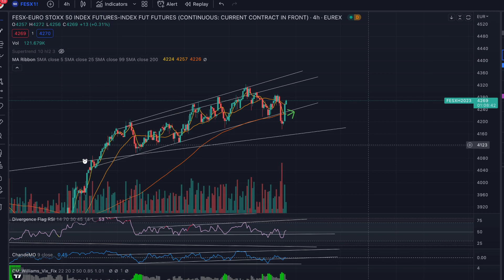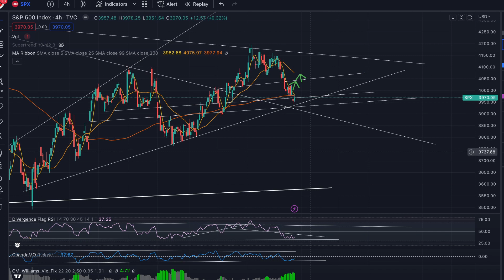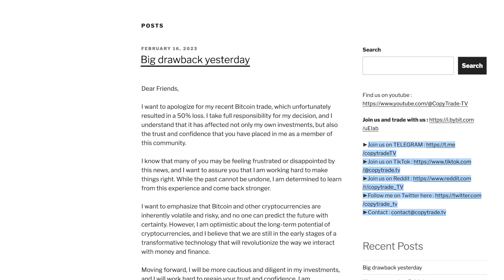BITCOIN AND SOLANA ANALYSIS - 27 February 2023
We negociated these special deals for you, and they all come with special bonuses.

► COPYTRADE US ON BYBIT, SETUP YOUR ACCOUNT RIGHT NOW and  you will get a reward up to 30 000$ when you register, deposit and trade !

All members of copytrade.tv that will use this link will benefit from the following :

5 000 $ in usdt bonus to earn as soon as you initiate the first deposit on the platform

►Setup your copytrade account on ByDefi and get 10% on each transactions